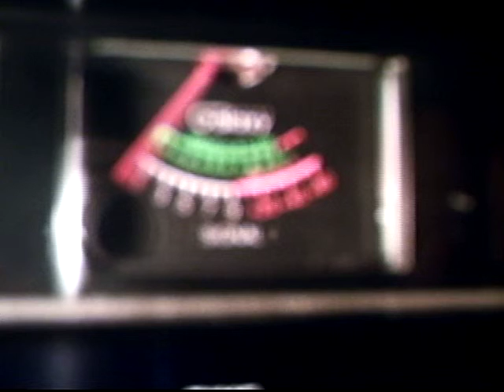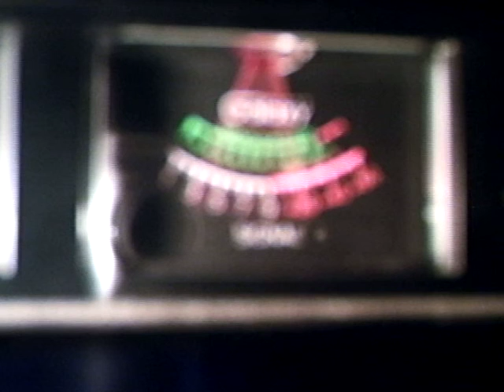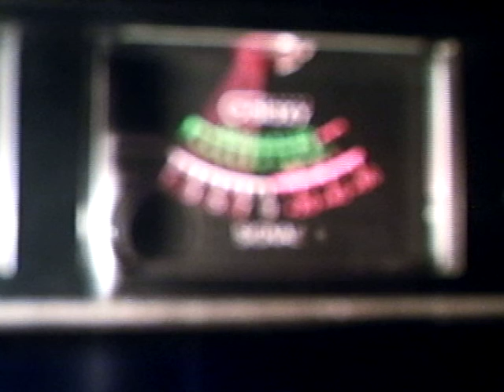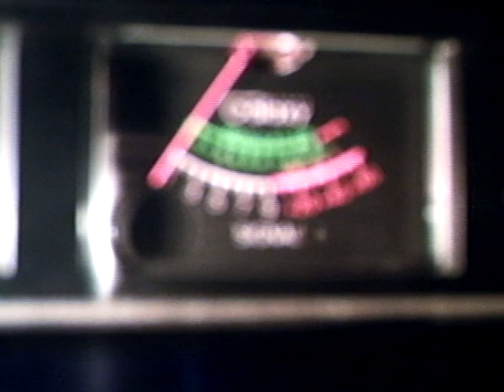im san baggin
m     san       baggin